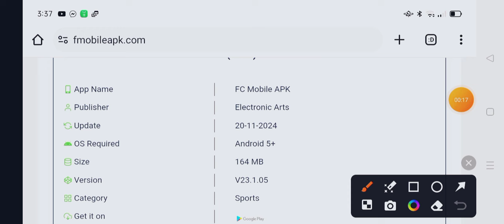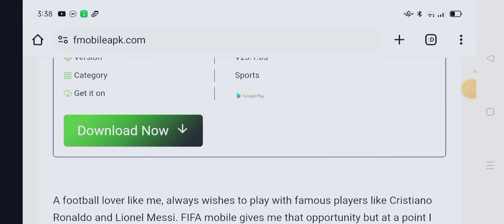FC Mobile 25 MOD MENU PREMIUM APK -Vip unlimited money, free shopping & auto win. Fc mobile mod apk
*🌟 FC Mobile 25 Mod Menu APK - Unlimited Money, Coins, Gems & Points! 🌟*

Are you ready to take your gameplay to the next level? Discover the incredible *FC Mobile 25 Mod Menu APK* that unlocks unlimited resources, allowing you to dominate the field! 🎮✨

*🔥 Features of the FC Mobile 25 Mod Menu:*
**Unlimited Money**: Buy any item, upgrade your team, and enhance your gameplay without any restrictions! 💰
**Endless Coins**: No more grinding for coins—enjoy endless possibilities and invest in your favorite players. ⚽
**Unlimited Gems**: Use gems to unlock exclusive content and boost your team’s performance effortlessly! 💎
**Maxed Out Points**: Gain access to all features and options in the game, maximizing your gaming experience. 💥
**User-Friendly Interface**: Navigate the Mod Menu with ease and customize your experience like never before. 📱
**Regular Updates**: Stay ahead with continuous updates and improvements for the best gameplay experience. 🔄
**Safe & Secure**: Enjoy peace of mind with a secure mod that protects your game account from bans! 🔒

Unleash the full potential of *FC Mobile 25* with this powerful Mod Menu! Whether you're a casual player or a competitive gamer, this tool is designed to enhance your gameplay and make everything more enjoyable.

*🔍 Tags & Keywords:*
how to get unlimited coins in fc mobile,
unlimited coins fc mobile football mod menu,
ea sports fc mobile 24 mod apk gameplay series,